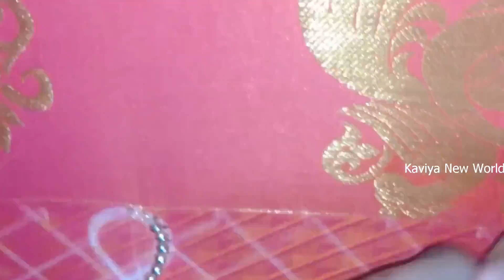Aari work blouse design for beginners In Simple Method | Kaviya New World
Hello Friends .., Welcome to Kaviya New World
Today's Video We Show That Aari work blouse design for beginners In Simple Method .

keep watching
keep supporting